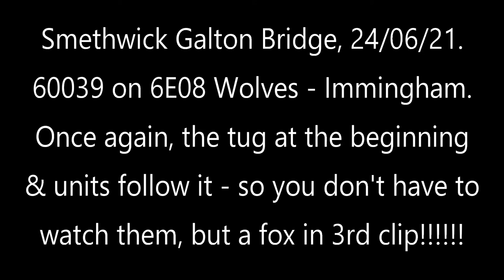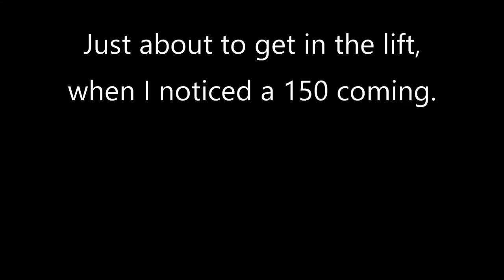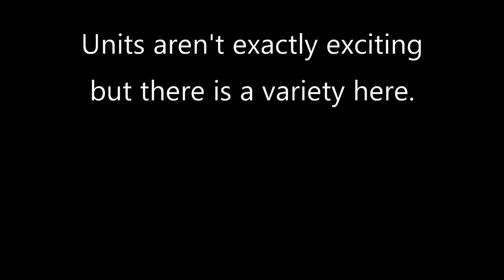60039, Smethwick Galton Bridge, 24/06/21. Plus a variety of units, & a brief shot of a fox.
6E08 Wolverhampton - Immingham. Units 170514, 221130, 220023, 170508, 170517, 350401, 350242, 350233, 350407, 390155, 150280 & 158833. The livery on 150517 caught me by surprise, don't remember seeing one like that.